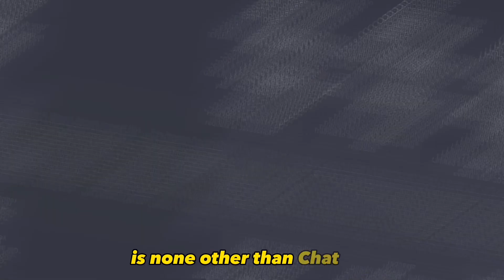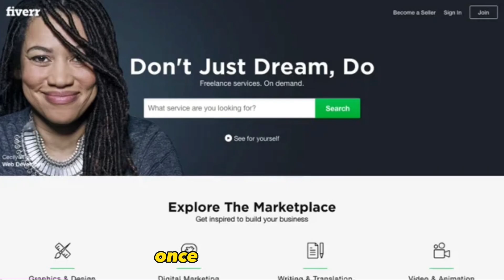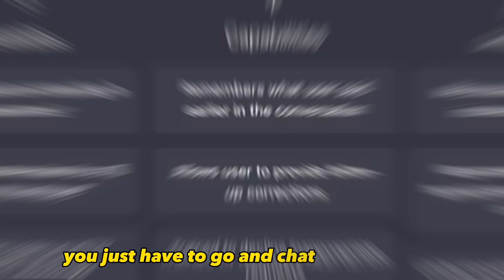Make $10,000/Month With ChatGPT and Midjourney Ai Technology (ZERO SKILLS NEEDED)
Make $10,000 per month with Chatgpt AI technology without any skills.